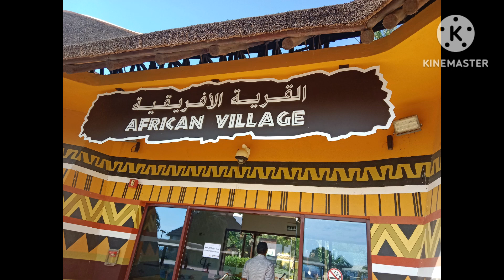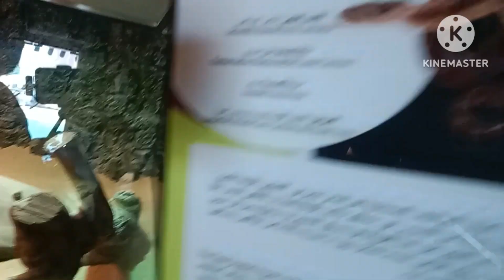AFRICAN VILLAGE DUBAI SAFARI PARK part 3.....@Khurana1985